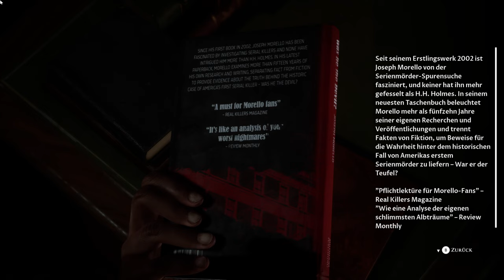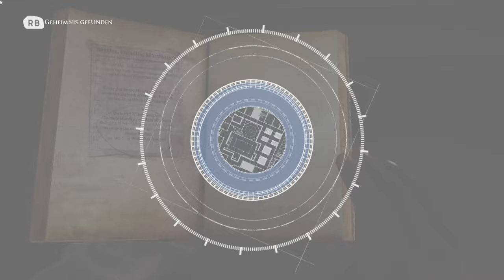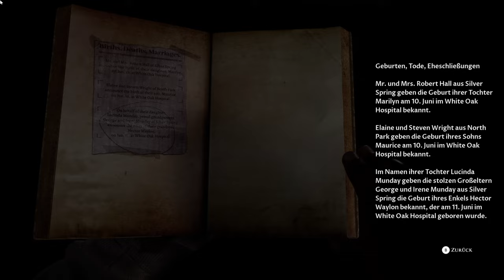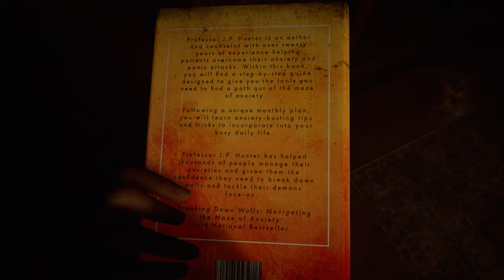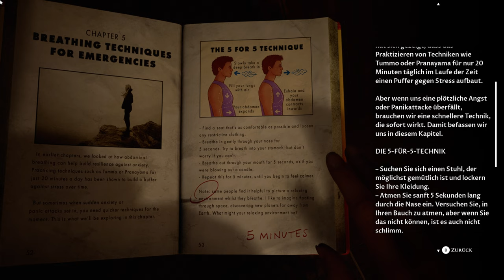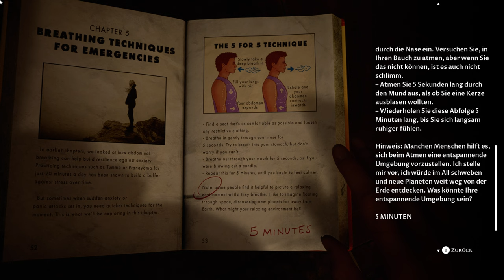The Devil In Me - Lets Play Deutsch E04 | 4K 60FPS